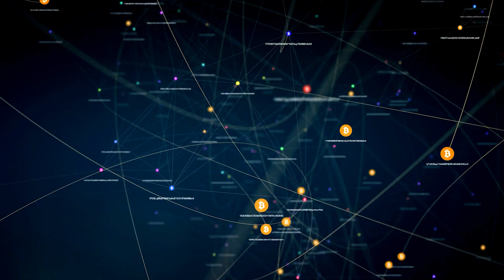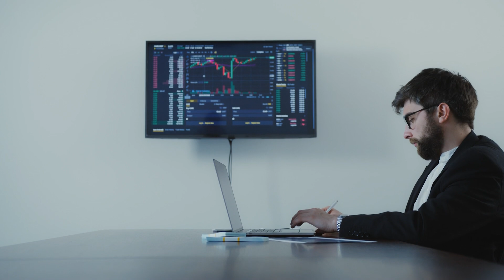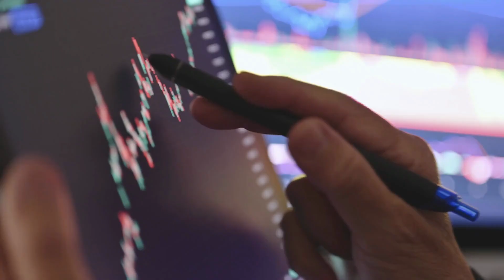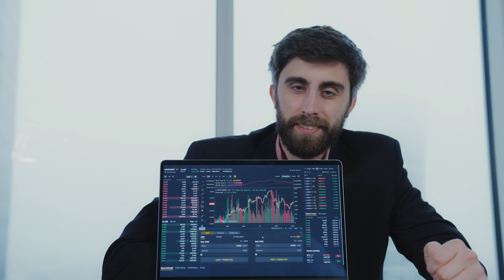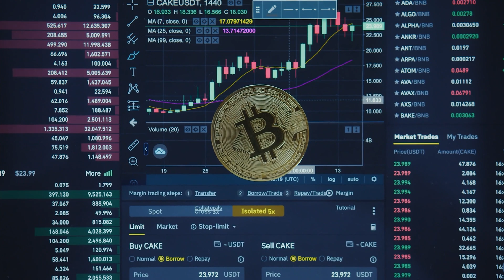The Proof of Authority Consensus Mechanism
The cryptocurrency space has witnessed many innovations ever since Bitcoin hit the scene. These include consensus mechanisms such as proof-of-stake (PoS) and proof-of-authority (PoA), which serve as alternatives to Bitcoin's proof-of-work. These consensus mechanisms were proposed in light of criticisms pertaining to PoW's energy consumption and scalability.

When it comes to transactions per second (TPS), Bitcoin and other PoW-based blockchains suffer from a lack of scalability. This is due to the fact that Bitcoin is based on a dispersed network of nodes that must come to an agreement on the present state of the blockchain. This implies that the majority of the network's nodes must come to an agreement regarding verification; only then can a new block of transactions be confirmed. So, although Bitcoin's decentralized nature provides a safe and trustless ecosystem, it also limits its ability to be employed on a broader scale. In terms of Transactions Per Second, proof-of-stake blockchains typically outperform Bitcoin.

PoS consensus mechanisms are among some of the most popular methods for reaching a consensus. The benefits of PoS are beneficial in that they give network validators an even stronger financial incentive to act in the interests of the network. In addition, it doesn't need a lot of processing power or sophisticated equipment, and it also allows for sharding, which significantly increases scalability for blockchain networks. PoA, on the other hand, offers the same benefits, but it is more suited for enterprise-level blockchains or private networks due to the limited number of validators that usually accompany it. Also, it addresses one disadvantage of PoS that is often neglected.

How Does Proof of Authority Work? - 1:59
Limitations of Proof of Authority - 5:01

Consensus mechanisms such as PoW, PoS, and PoA come with their own unique set of benefits and shortcomings. In the end, it's probable that PoA will get the most momentum in the corporate environment. That said, it is also improbable for PoA-based mechanisms to power public platforms with a multitude of users. However, they are currently excellent at creating tight and lean networks customized to the demands of a small group of known stakeholders. Consequently, PoA will likely have the most impact when it comes to creating such kinds of networks.